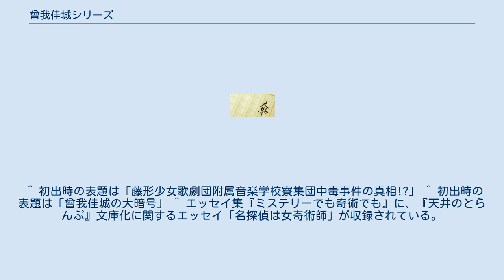曾我佳城シリーズ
『曾我佳城シリーズ』（そがかじょうシリーズ）は、泡坂妻夫による推理小説のシリーズ。
 若くして引退した美貌の女流奇術師・曾我佳城が探偵役となり、事件を解決していく。
 小説家でありながら、マジシャンという顔も持つ作者だからこそ成しえたシリーズである。
シリーズ全22作は、1980年から20年にわたって執筆され、2000年に完結した。
 2000年に出版された『奇術探偵 曾我佳城全集』は『このミステリーがすごい!2001年版』国内部門第1位、2001年版「本格ミステリベスト10」第1位を獲得した。
 単行本『奇術探偵 曾我佳城全集』は既刊分と新作をあわせた一冊本で刊行されたが、講談社文庫版は配列を変えて2冊に再編集されたため、『天井のとらんぷ』『花火と銃声』に続く作品を重複なしで入手することはできない。
2020年発売の創元推理文庫版(全2冊)は講談社文庫版を底本にしているが、発表順に戻されている。
 書籍 曾我 佳城（そが かじょう） 　　若くして引退した美貌の女流奇術師。
 竹梨 警部（たけなし けいぶ） 　　警視庁捜査一課の刑事。
 串目 匡一（くしめ きょういち） 　　奇術師志望の少年。
 社家 宏（しゃけ ひろし） 　　奇術材料店「機巧堂」の経営者。
 時田 道定（ときた みちさだ） 　　世話好きな奇術関係者。
 艮 三郎（うしとら さぶろう） 　　新進気鋭の奇術師。
鳩使いの名手。
 ジャグ 小沼田（じゃぐ こぬまた） 　　奇術師。
艮三郎の弟子。
 ^ エッセイ集『ミステリーでも奇術でも』に、エッセイ「曾我佳城の誕生」が収録されている。
 ^ 初出時の表題は「藤形少女歌劇団附属音楽学校寮集団中毒事件の真相!?」 ^ 初出時の表題は「曾我佳城の大暗号」 ^ エッセイ集『ミステリーでも奇術でも』に、『天井のとらんぷ』文庫化に関するエッセイ「名探偵は女奇術師」が収録されている。